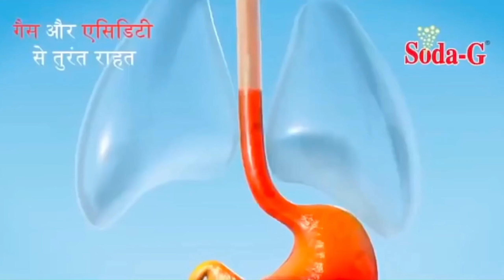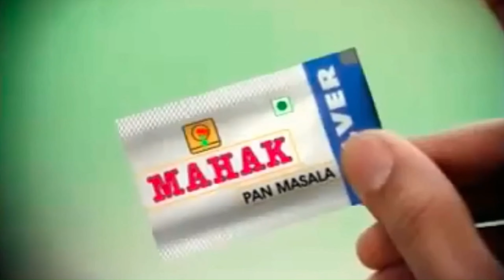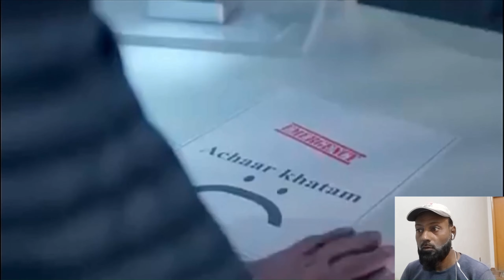STUPID INDIAN ADS | 1ST ROASTING VIDEO | Funny Ads | SHAWANI VLOG